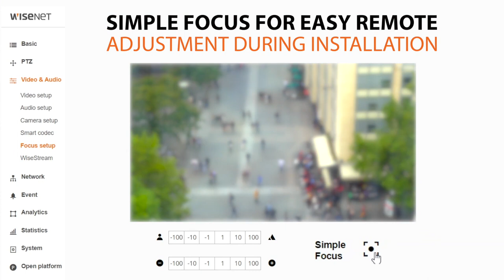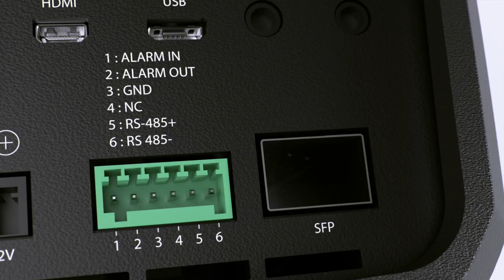TNB-9000: The World's First 8K Surveillance Camera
The TNB-9000 is the world's first 8K surveillance camera.  Its long range using Canon EF mount lenses make it suitable for a variety of environments and features AI based video analytics.